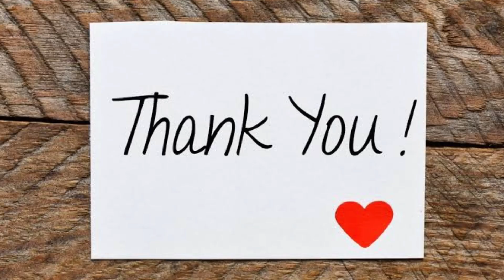PART 2|ENJOYING THE SUNSHINE AND WAVES @PATITINAN WHITE BEACH RESORT|GHINIA Zane vlogs